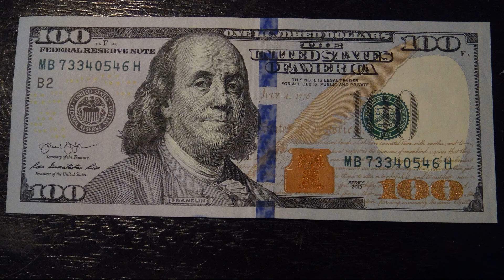1000 SUBS WOW THANKS EVERYBODY Free Giveaway Enter NOW!!!! Ep 85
Thank you all so much...Hopefully lots more to come.

Thank you all so much again.